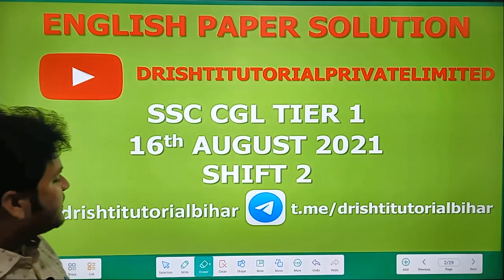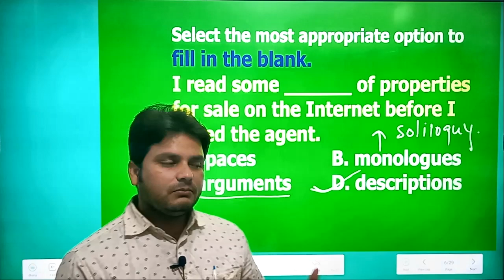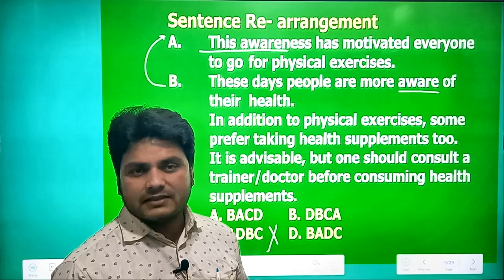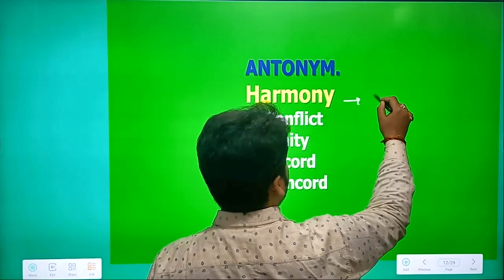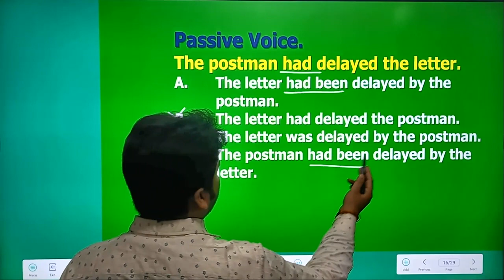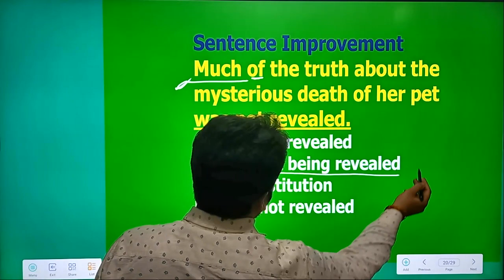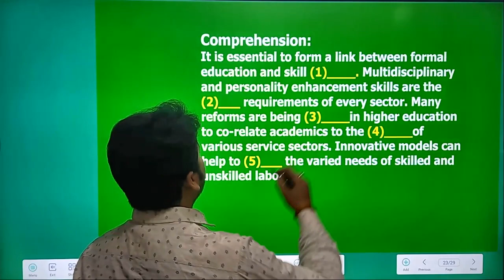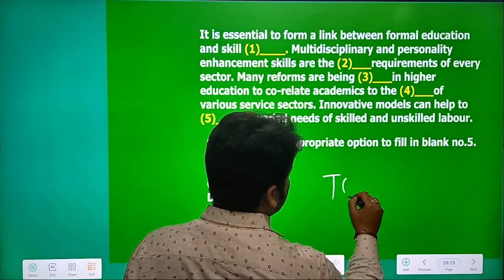ENGLISH DISCUSSION || SSC CGL 2020 TIER-01 || EXAM DATE- 16 AUGUST 2021 AFTERNOON SHIFT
This video is very useful for upcoming ssc exam like ssccgl2021 sscchsl2021. must watch video before exam.

Is CGL tough?
Where can I get SSC CGL previous papers?
Is SSC CGL questions repeated?
What is the qualifying marks for SSC CGL?
How can I improve my ENGLISH in CGL?
Is SSC CGL ENGLISH difficult?
What level of ENGLISH is required for SSC CGL?
best method to solve ENGLISH
ssc cgl 2020 tier 2 answer key
ssc cgl 2020 mains answer key
ssc cgl 2020 result tier 1
ssc cgl 2020 tier 2 maths solutions
ssc cgl 2020 marks